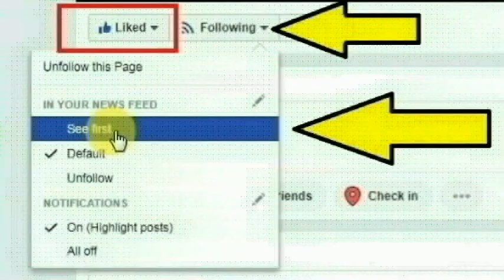மதுரை, வில்லாபுரம் ஹவுசிங் போர்டு காலனியை சேர்ந்த டாக்டர் அசோக் விக்னேஷ் செய்ததை பாருங்க|Thoothupura